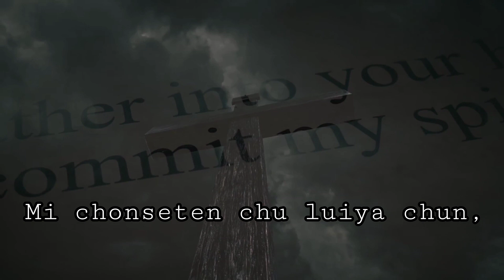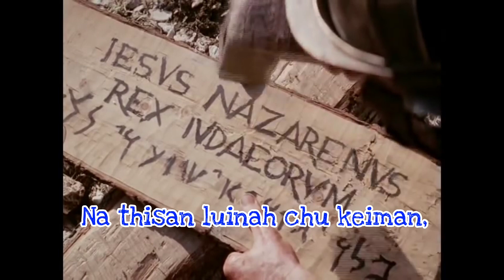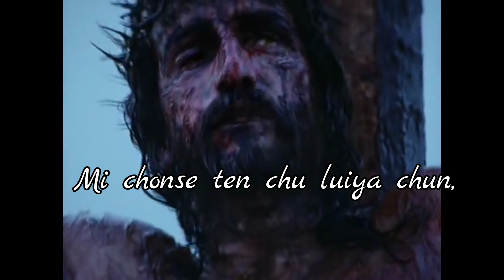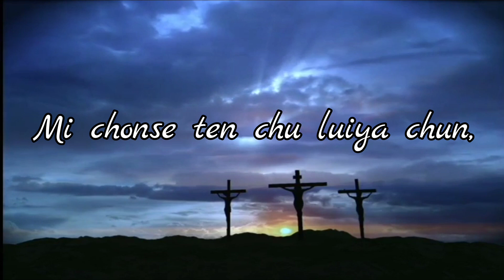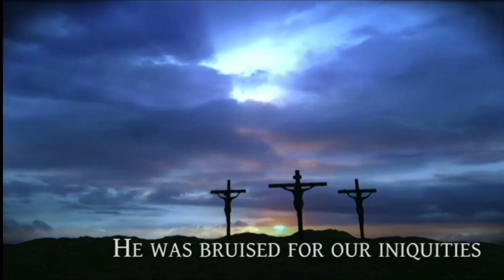THISAN LUIPI KHAT ALONG'E (HOUBUNG LAA) || EVAN. JAMES MISAO & FRANCIS KIPGEN